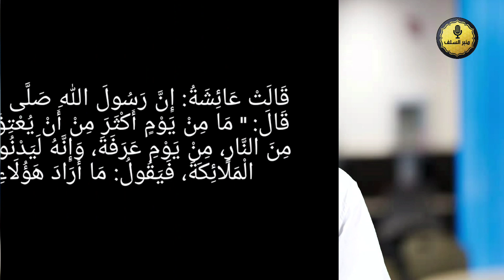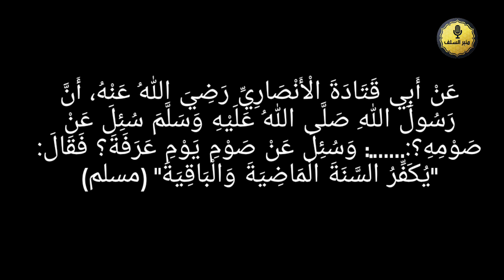അറഫാദിനം അറിഞ്ഞിരിക്കേണ്ട കാര്യങ്ങൾ /Abdul Vahab swalahi Vayalar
Minbar salaf youtube:
അറഫാ നിസാരമല്ല

قَالَتْ عَائِشَةُ: إِنَّ رَسُولَ اللهِ صَلَّى اللهُ عَلَيْهِ وَسَلَّمَ قَالَ: " مَا مِنْ يَوْمٍ أَكْثَرَ مِنْ أَنْ يُعْتِقَ اللهُ فِيهِ عَبْدًا مِنَ النَّارِ، مِنْ يَوْمِ عَرَفَةَ، وَإِنَّهُ لَيَدْنُو، ثُمَّ يُبَاهِي بِهِمِ الْمَلَائِكَةَ، فَيَقُولُ: مَا أَرَادَ هَؤُلَاءِ؟ " , (مسلم)

عَنْ أَبِي نَضْرَةَ، حَدَّثَنِي مَنْ سَمِعَ خُطْبَةَ رَسُولِ اللَّهِ صَلَّى اللهُ عَلَيْهِ وَسَلَّمَ فِي وَسَطِ أَيَّامِ التَّشْرِيقِ فَقَالَ: «يَا أَيُّهَا النَّاسُ، أَلَا إِنَّ رَبَّكُمْ وَاحِدٌ، وَإِنَّ أَبَاكُمْ وَاحِدٌ، أَلَا لَا فَضْلَ لِعَرَبِيٍّ عَلَى عَجَمِيٍّ، وَلَا لِعَجَمِيٍّ عَلَى عَرَبِيٍّ، وَلَا أَحْمَرَ عَلَى أَسْوَدَ، وَلَا أَسْوَدَ عَلَى أَحْمَرَ، إِلَّا بِالتَّقْوَى أَبَلَّغْتُ»، قَالُوا: بَلَّغَ رَسُولُ اللَّهِ، ثُمَّ قَالَ: «أَيُّ يَوْمٍ هَذَا؟»، قَالُوا: يَوْمٌ حَرَامٌ، ثُمَّ قَالَ: «أَيُّ شَهْرٍ هَذَا؟»، قَالُوا: شَهْرٌ حَرَامٌ، قَالَ: ثُمَّ قَالَ: «أَيُّ بَلَدٍ هَذَا؟»، قَالُوا بَلَدٌ حَرَامٌ، قَالَ: «فَإِنَّ اللَّهَ قَدْ حَرَّمَ بَيْنَكُمْ دِمَاءَكُمْ وَأَمْوَالَكُمْ» ـ قَالَ: وَلَا أَدْرِي قَالَ: أَوْ أَعْرَاضَكُمْ، أَمْ لَا ـ كَحُرْمَةِ يَوْمِكُمْ هَذَا، فِي شَهْرِكُمْ هَذَا، فِي بَلَدِكُمْ هَذَا أَبَلَّغْتُ "، قَالُوا: بَلَّغَ رَسُولُ اللَّهِ، قَالَ: «لِيُبَلِّغِ الشَّاهِدُ الْغَائِبَ» (احمد)

عَنْ هُنَيْدَةَ بْنِ خَالِدٍ، عَنِ امْرَأَتِهِ، عَنْ بَعْضِ، أَزْوَاجِ النَّبِيِّ صَلَّى اللهُ عَلَيْهِ وَسَلَّمَ قَالَتْ: «كَانَ رَسُولُ اللَّهِ صَلَّى اللهُ عَلَيْهِ وَسَلَّمَ يَصُومُ تِسْعَ ذِي الْحِجَّةِ، وَيَوْمَ عَاشُورَاءَ، وَثَلَاثَةَ أَيَّامٍ مِنْ كُلِّ شَهْرٍ، أَوَّلَ اثْنَيْنِ مِنَ الشَّهْرِ وَالْخَمِيسَ»( أبو داود)

عَنْ أَبِي قَتَادَةَ الْأَنْصَارِيِّ رَضِيَ اللهُ عَنْهُ، أَنَّ رَسُولَ اللهِ صَلَّى اللهُ عَلَيْهِ وَسَلَّمَ سُئِلَ عَنْ صَوْمِهِ؟:…….: وَسُئِلَ عَنْ صَوْمِ يَوْمِ عَرَفَةَ؟ فَقَالَ: "يُكَفِّرُ السَّنَةَ الْمَاضِيَةَ وَالْبَاقِيَةَ" (مسلم)

👁️ ഈ ചാനൽ Instagram ലഭിക്കാൻ Follow  ചെയ്യുക 👉

I'm on Instagram as @minbersalaf. Install the app to follow my photos and videos.